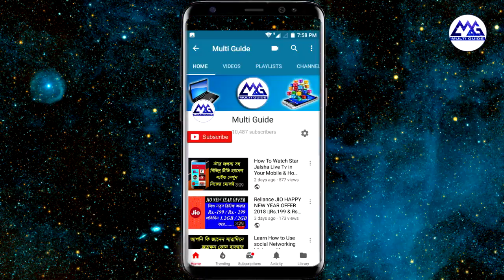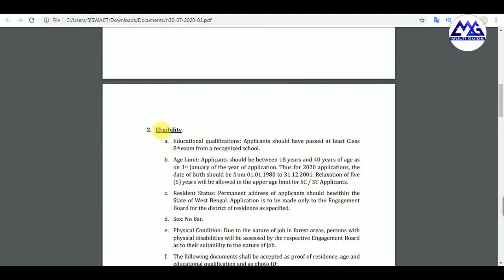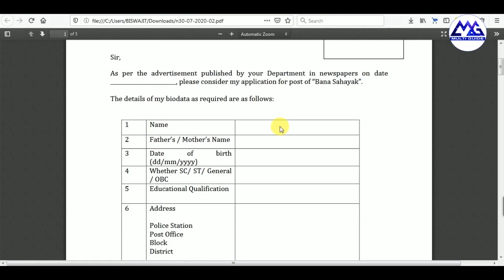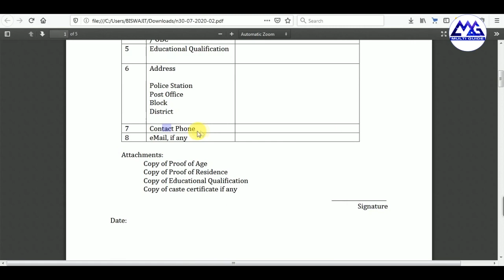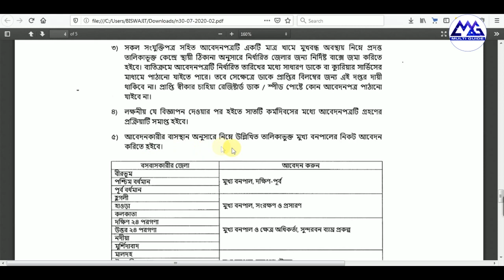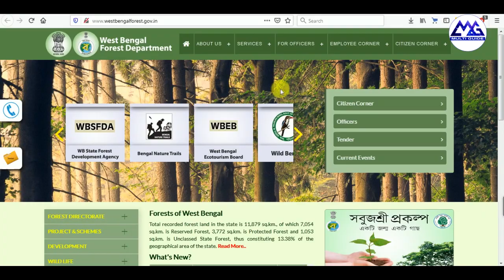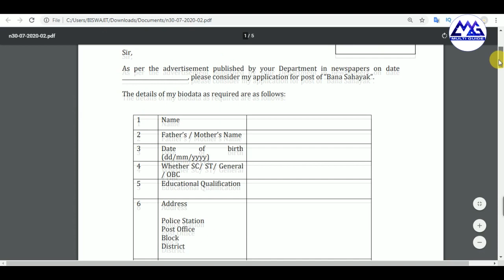How To Apply West Bengal Forest Department Bana Sahayak Post 2020 Full Details in Bengali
বন সহায়ক পদে 2000 নিয়োগ। How to Fill up Bana Sahayak Form in WB। Step by Step form fill up
Government of West Bengal, vide Notification No. 828-For/FR/O/N/18R-02/2018
dated 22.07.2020, has created 2,000 posts in a new category called “Bana Sahayaks”, on
a purely contractual basis. It is now proposed to engage personnel in this newly created